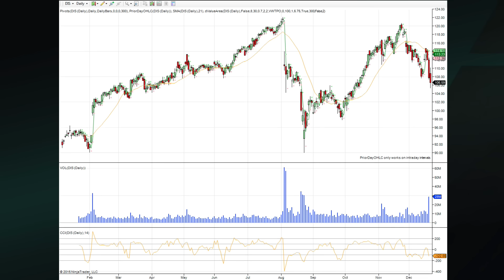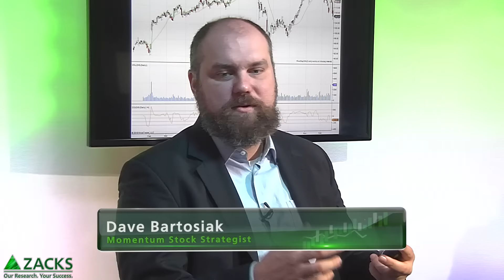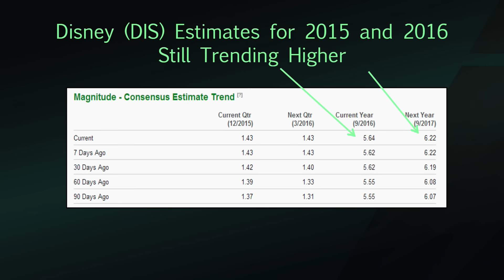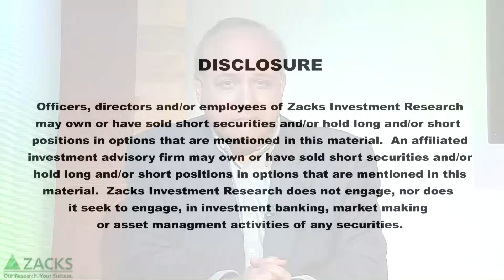After Star Wars, What’s Next for Disney?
Tracey Ryniec and David Bartosiak, Stock Strategists at Zacks Investment Research, discuss the outlook for Disney Corporation  now that Star Wars: The Force Awakens is out.

In October 2015, Tracey and David debated whether Star Wars could “save” Disney, which was struggling with underperformance in its media division, especially ESPN.

What do they think now that the movie is actually box office gold?

Will the momentum from the Star Wars universe, including all the merchandising and amusement park rides and attractions, be enough to offset some of its other struggling divisions?

Disney’s stock, however, hasn’t been as big of a hit as the movie. Shares recently hit a 2-month low.

Is Disney’s stock now a deal? Should you be buying?